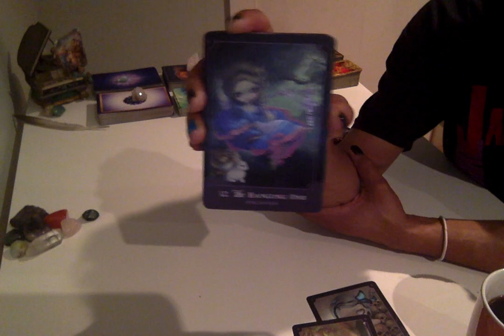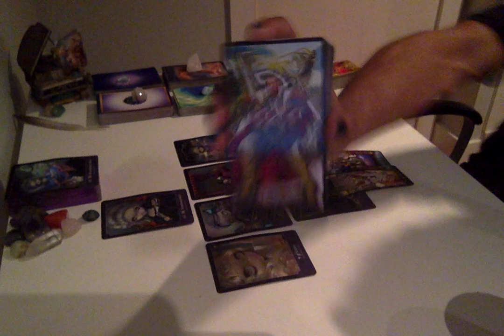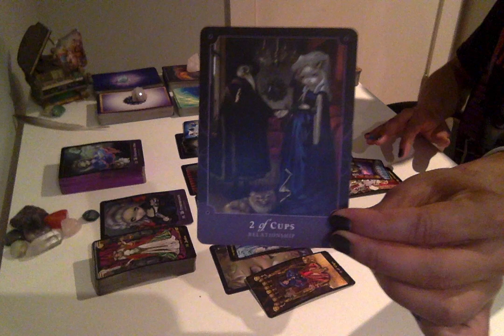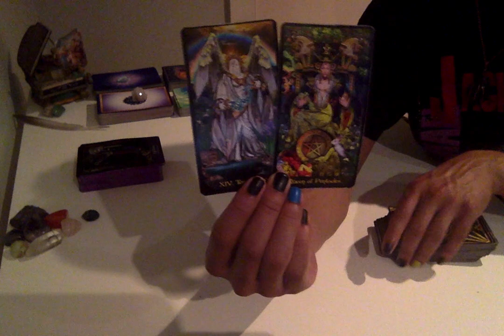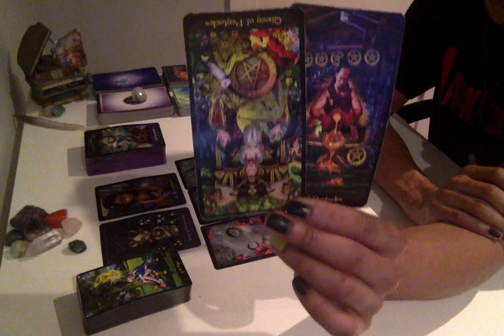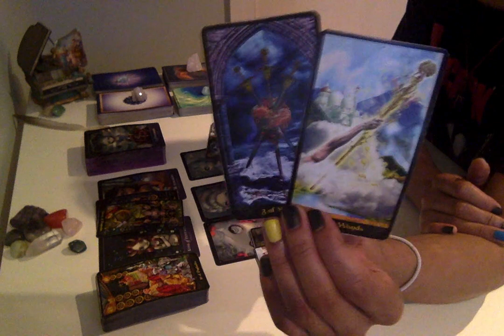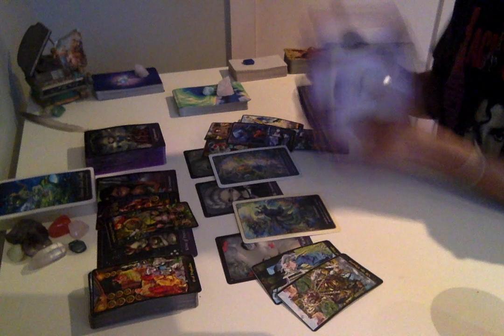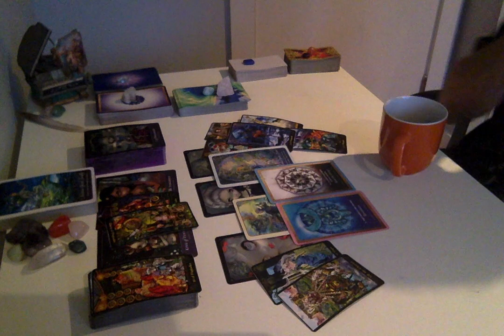Morning Coffee Weekend Edition - * Awakening & Emergence * - 11/2 - 11/4/18 Daily Reading